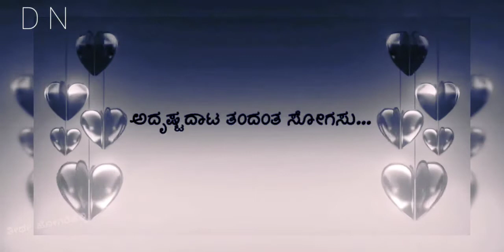status song Kannada 💕💕